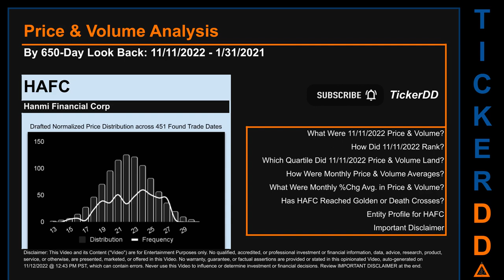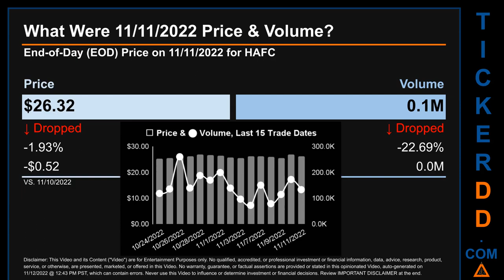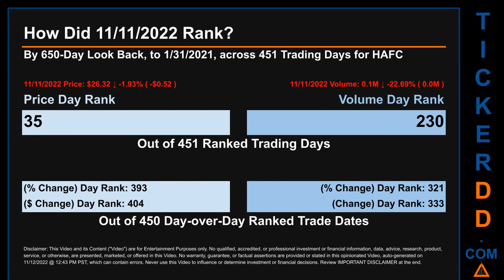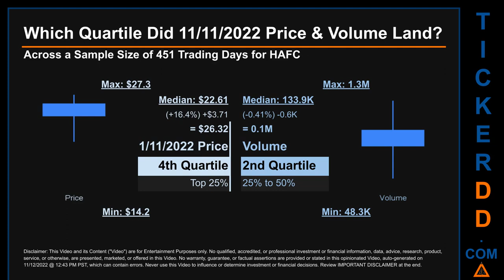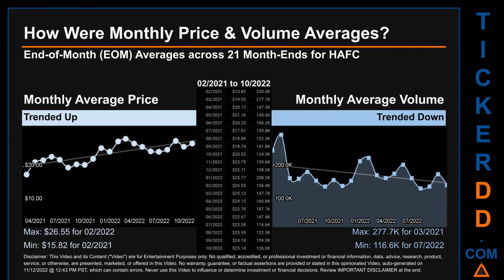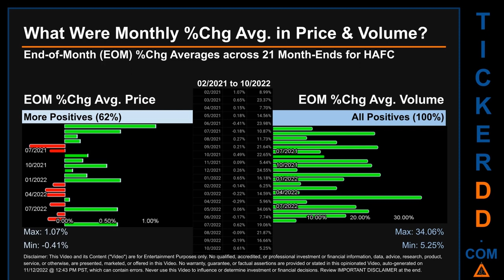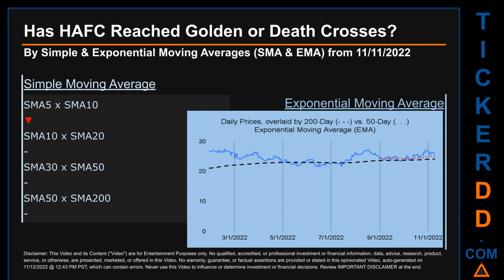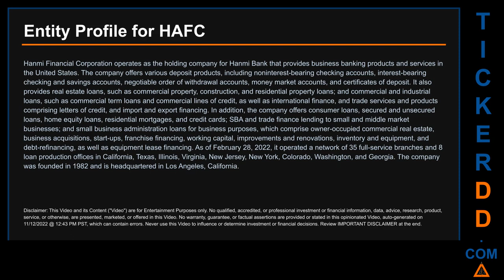HAFC Price and Volume Analysis by 650 Day Look Back HAFC Stock Analysis for Hanmi Financial Stock $H